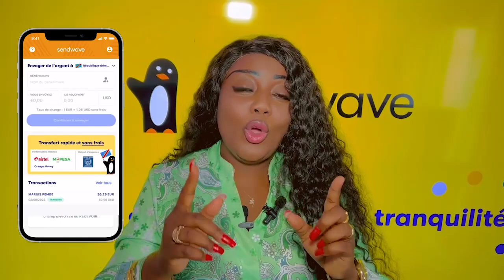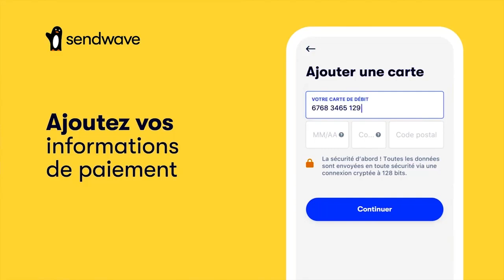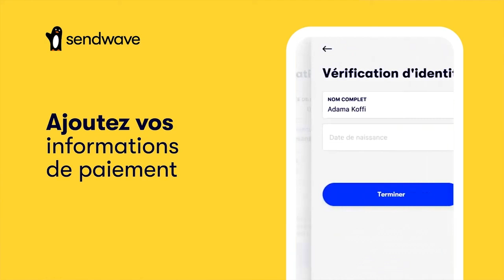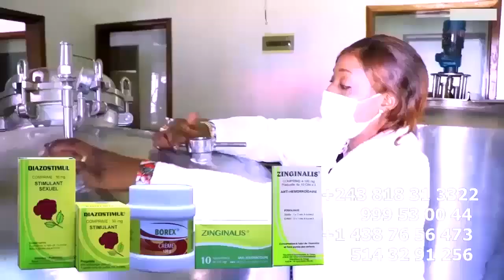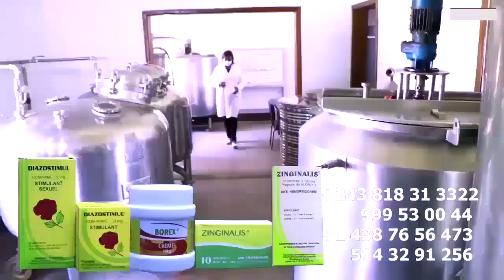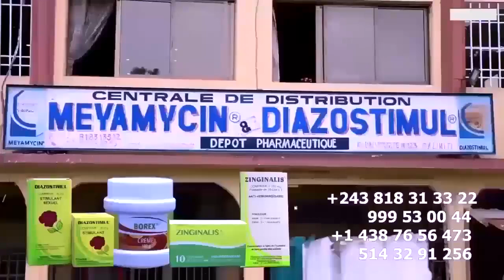MOTO EZO PELA Famille Ya INNOSS'B Ba Sengi DIVORCE Na REBO Ayokisi Belle Famille SONI Ba AUDIO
Ca Brule Famille Ya INNOSS'B Ba Sengi DIVORCE Na REBO Ayokisi Belle Famille SONI Ba AUDIO Ya SOMO